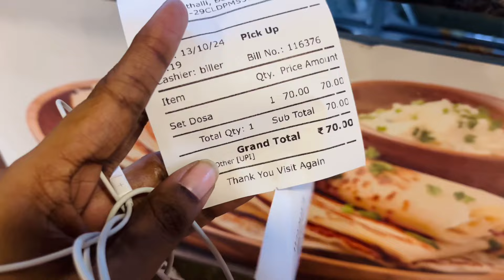Food & Shopping Vlog | Spending All Alone by Myself| Telugu Vlogs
Hello you guy’s,this is Sowmya Battula Mee andhariki na vlogs nachutunai anne anukuntunna,Evvarana kothaga Naa Channel ni visit chesthe Hellowww ,Hope you Enjoy watching my videos you guy’s 🤗

Musician: Marphologiya

See you in the next vlog you guy’s 🫶